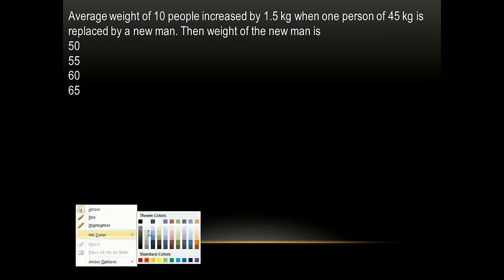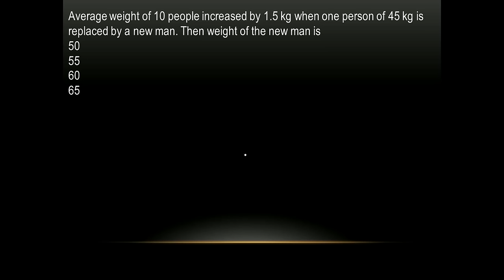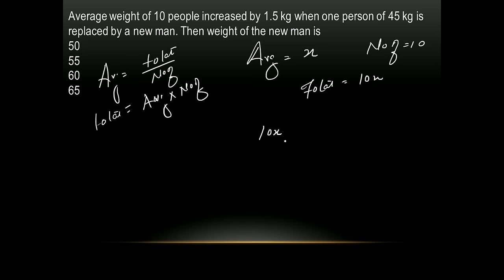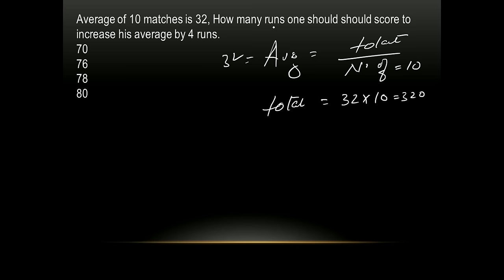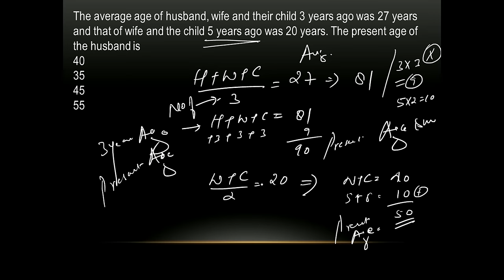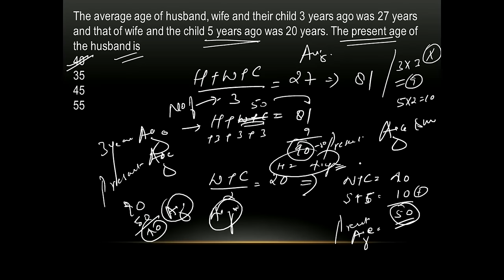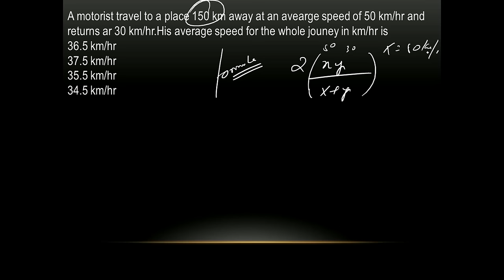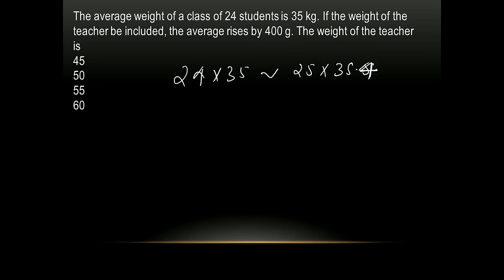AVERAGE || SSC CGL/MTS/JE SBI PO/CLERK IBPS PO/CLERK/RRB RAILWAYS EXAM UPSC CAT/MAT/XAT